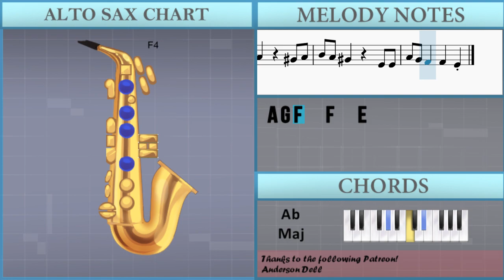SUPER EASY: How to play Unholy by Sam Smith ft Kim Petras on Alto Sax (Tutorial)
Comment and let us know how the videos have helped you. It keeps us going! :)The easiest way to learn how to play Unholy (SUPER EASY) by Sam Smith ft Kim Petras on the alto sax. It's a alto sax tutorial for Unholy (SUPER EASY) by Sam Smith ft Kim Petras.

EasyMusicLesson teaches you to play the your favorite instrument, through easy and simple animation so that you too can learn how to play Unholy (SUPER EASY) by Sam Smith ft Kim Petras on the alto sax easily. A alto sax tutorial with visual animation graphic.

Chords of Saxophone arrangement:
G# Maj   G Maj   G# Maj   G# Maj   G Maj   G# Maj   G# Maj
G# Maj   G Maj   G# Maj

Melody notes of Saxophone:
A4 B4 B4   B4   A4 B4 C5 B4 A4     G#4 A4 B4 A4 G#4     E4 E4 A4 G4 F4   F4   E4
E4 B4 E4 B4 E4
E4 B4 E4 B4 E4 D4
F4 F4 F4     F4
E4 F4 E4 F4 E4 D4 E4
D4
F4 F4   F4 F4 F4 F4
F4 F4 F4 F4 F4 F4 F4
E4 E4 E4 B4 E4
F4 F4 F4 F4 F4 F4 E4
E4   E4   E4   E4   E4
A4 B4 B4   B4   A4 B4
C5 B4 A4     G#4 A4
B4 A4 G#4     E4 E4
A4 G4 F4   F4   E4
F4 F4 F4 F4   F4